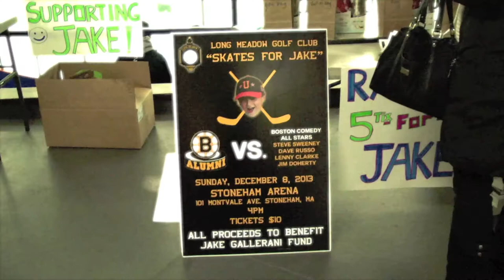Boston Comedians vs Boston Bruins Alumni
Dec 8th, 2013 - The Boston Bruins Alumni played a Charity hockey game for the 2nd annual Comedians vs Bruins game in Stoneham, MA for a young boy named Jake who had been battling cancer.. He unfortunately lost his battle a couple months later. It was an honor for all of us to meet him. We'll continue to do events in his memory and help keep fighting the fight. RIP Jake..